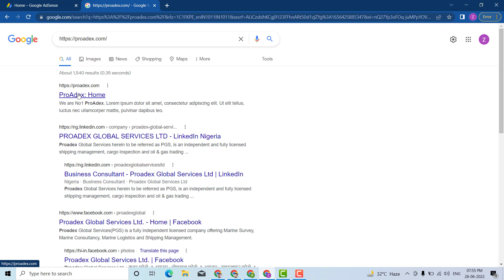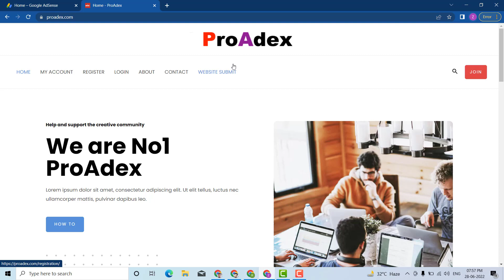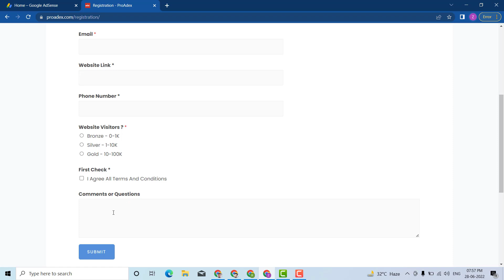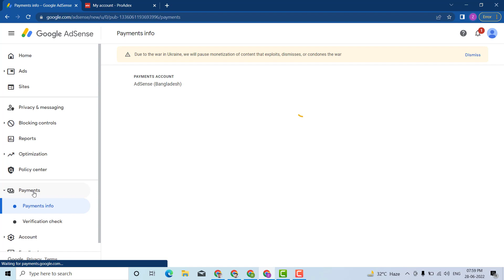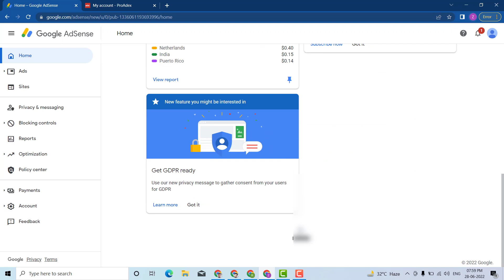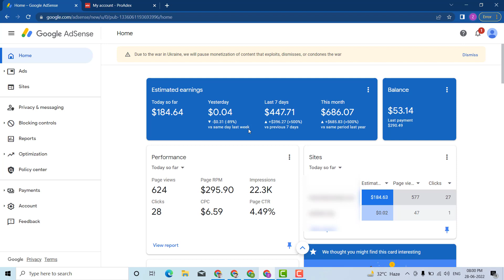Adsense Loading Report & Loading Service Available Here and free website monetization